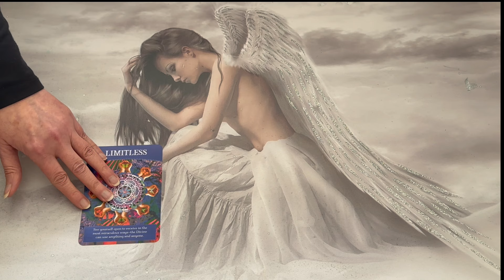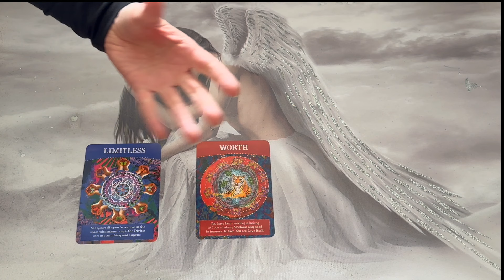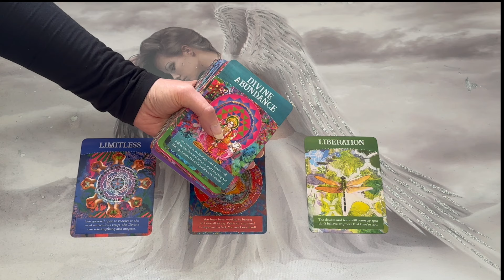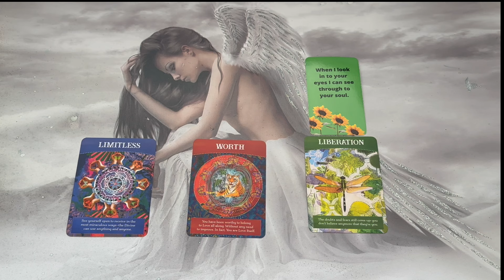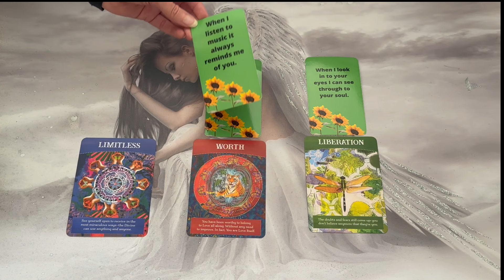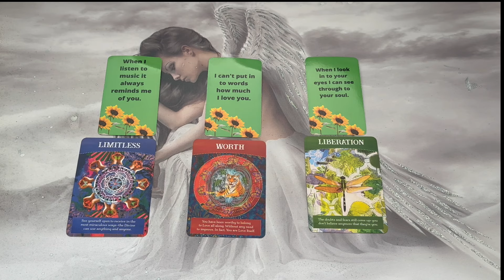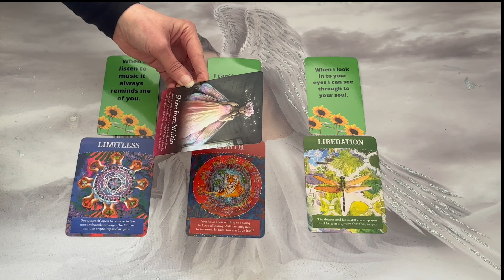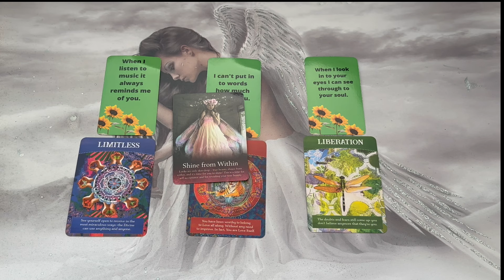LIBERATION, SHINING FROM WITHIN!!!😍❤️‍🔥🌟🔥Twin Flame Reading🔥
❤️‍🔥AVAILABLE NOW❤️‍🔥
6 Hours of Soul Journey Coaching 📞 - 3, 2 Hour Sessions for £555 (Payment Plan is also available)

30 Minute DM to DF Reading  - £35

45 Minute Reading - £55

60 Minute Reading- £75

1 Hour Phone Session -£100
2 Hour Phone Session -£200
6 Hours of Soul Journey Coaching - 3, 2 Hour Sessions for £555 - AVAILABLE FOR 2024 (Payment Plan Available)